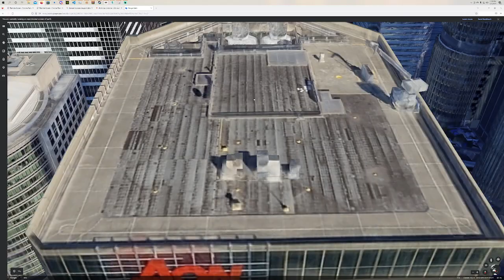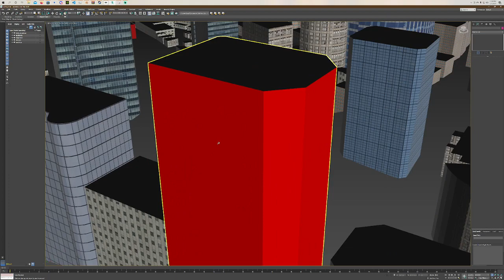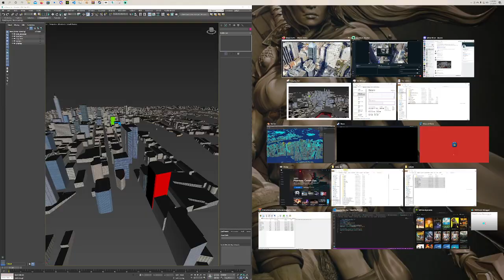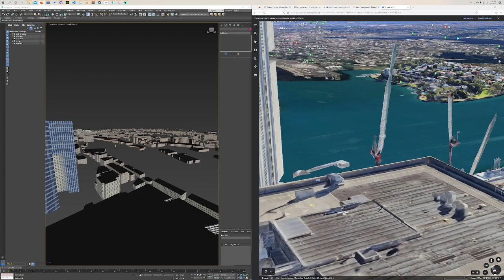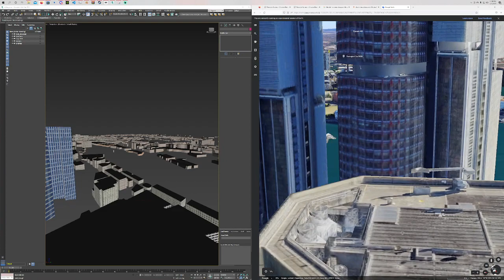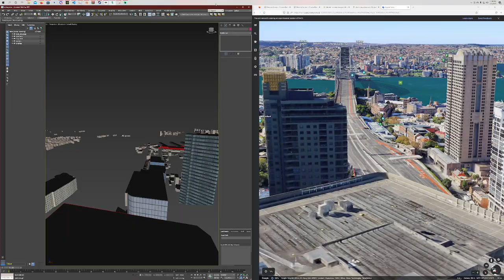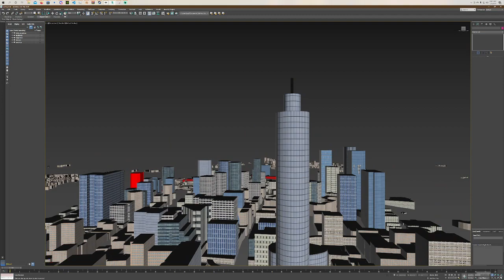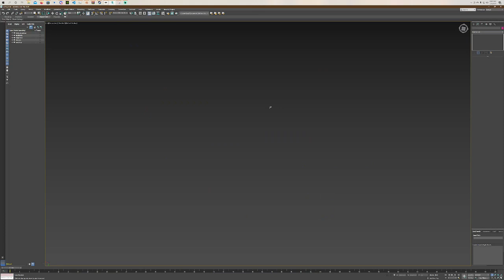TMI: Working on possible new skybox... Sydney, Austrilia?